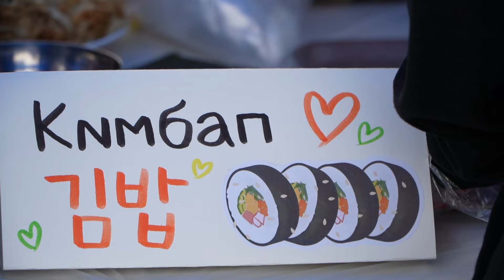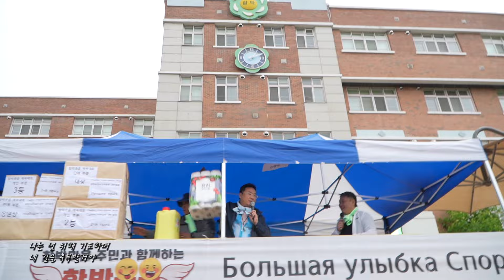함박웃음 체육대회 스케치; 고려인 함박마을 + 인천온누리교회 2024 0515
[야곱의 축복]

[Lyrics]

너는 담장 너머로 뻗은 나무
가지에 푸른 열매처럼

하나님의 귀한 축복이 삶에
가득히 넘쳐날거야

너는 어떤 시련이 와도 능히
이겨낼 강한 팔이 있어

전능하신 하나님께서 너와
언제나 함께하시니

너는 하나님의 사람
아름다운 하나님의 사람

나는 널 위해 기도하며
네 길을 축복할거야

너는 하나님의 선물
사랑스런 하나님의 열매

주의 품에 꽃 피울
나무가 되어줘

주의 품에 꽃 피울
나무가 되어줘

주의 품에 꽃 피울
나무가 되어줘

주의 품에 꽃 피울
나무가 되어줘

함박마을 주민과 함께 하는 함박웃음 체육대회
일시: 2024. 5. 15(수). 10:00
주관: 인천온누리교회 북누리공동체
후원: 함박웃음, 자연과 창의성, 함박마을 주님자치회, 고려인 엄마들의 모임, 고려사람 협동조합